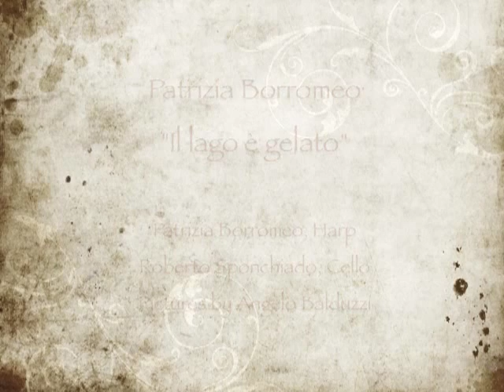Il lago è gelato, by Patrizia Borromeo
Celtic Harp: Patrizia Borromeo
Cello: Roberto Sponchiado
Pictures: Angelo Balduzzi
Music and Pictures used by authors' kind permission.